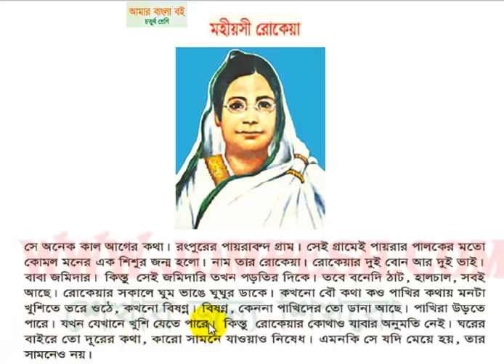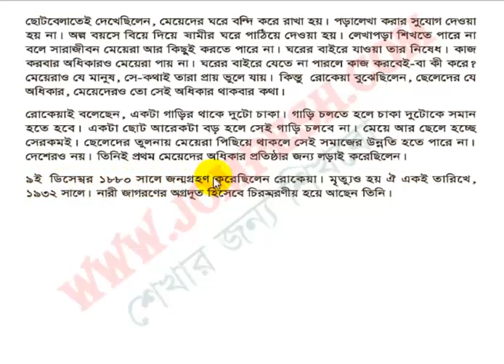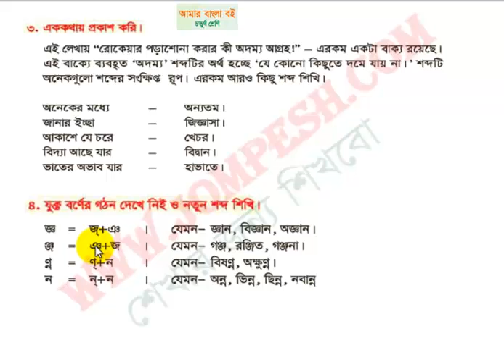৯। মহীয়সী রোকেয়া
৯। মহীয়সী রোকেয়া
চতুর্থ শ্রেণীর আমার বাংলা বই এর শিখন ভিডিও । এই কোর্সের সকল ভিডিও পেতে ভিজিট করুন
এছাড়া এখানে আরও পাবেন অন্য শ্রেণীর অসংখ্য ভিডিও যা একজন শিক্ষার্থীকে আনন্দের সাথে শিখতে সাহায্য করবে ।